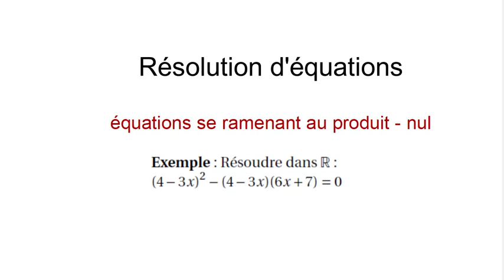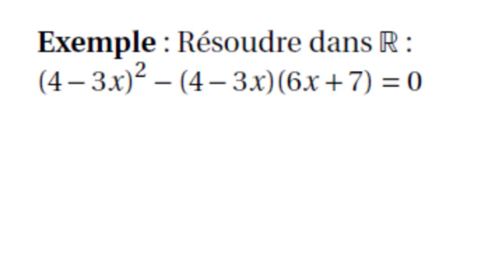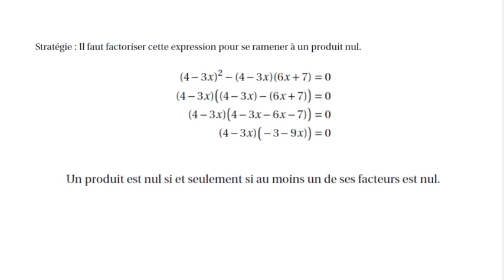equations se ramenant au produit nul